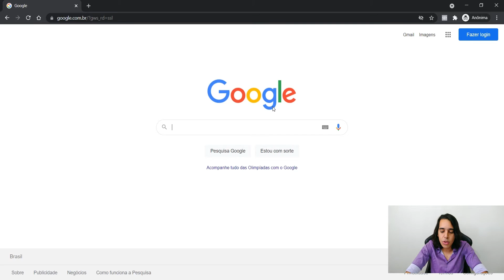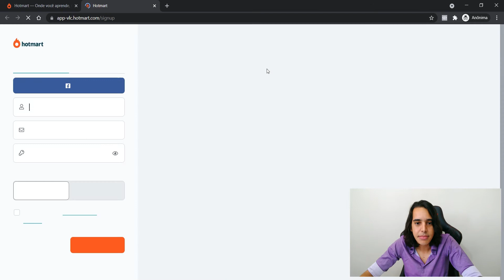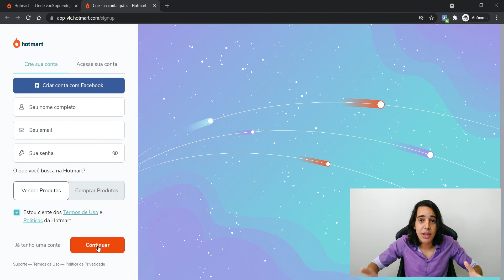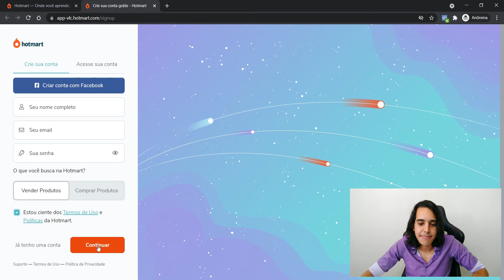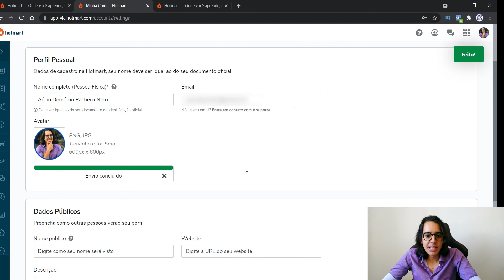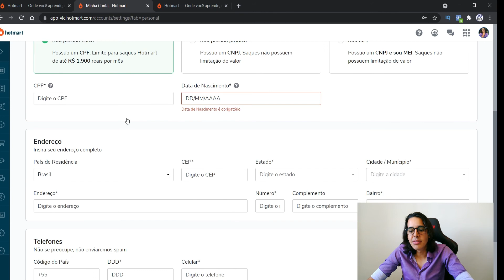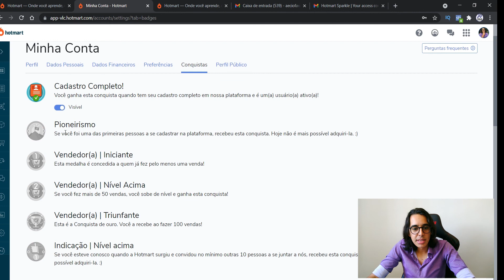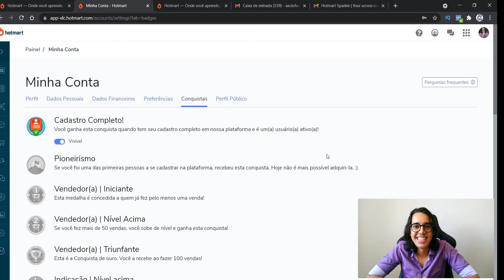Como criar conta na hotmart e se cadastrar como afiliado ou produtor (Passo a Passo Completo) | M3K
Esse é mais um vídeo do curso completo e gratuito sobre como fazer 3 mil em 30 dias como afiliado começando do absoluto zero. Nesse curso você vai aprender o passo a passo (clique a clique) para montar sua estrutura digital e vender todos os dias na internet como afiliado.

Para aproveitar o curso gratuito ao máximo siga os passos abaixo:
Passo 01: Acesse o link abaixo e siga o meu instagram para acompanhar as dicas rápidas e ver as vendas acontecendo em tempo real.

Passo 03: Entre no meu canal do telegram para receber áudios todos os dias às 05:00 da manhã!

Passo 04: Me siga no tiktok!

ACESSE O LINK ABAIXO PARA ASSISTIR TODOS OS VÍDEOS DA PLAYLIST DO DESAFIO M3K!

PARA CRIAR SUA CONTA NA HOTMART SIGA O PASSO A PASSO ABAIXO!

Passo 01.

Passo 02. No canto superior direito da página, clique em Cadastre-se. Vai abrir uma nova janela.

Passo 03. Preencha seus dados com Nome, E-mail e a Senha que você deseja utilizar para acessar a plataforma.

Passo 04. Aceite os termos e cliente em continuar.

Passo 05. Siga as orientações do vídeo para configurar a conta da hotmart, criar senha de proteção para saque e deixar tudo pronto para na próxima aula já se afiliar a um protudo validado.

QUAL A FUNÇÃO DA HOTMART?
Ela conecta quem vai promover o curso com quem vai comprar. Ou seja, ela tem dois tipos de conta:
01 - Uma para quem vai VENDER - Nessa parte entra o Produtor de Curso, o Coprodutor e o Afiliado.
02 - Uma para quem vai COMPRAR - Nessa parte entra cliente final que deseja fazer um curso online, adquirir um e-boook ou qualquer uma das outras opções disponíveis para comprador.

De forma simples: uma pessoa com conhecimento em determinada área, seja ela um professor, influenciador digital ou simplesmente alguém que domine o assunto, cria um produto digital. Uma vez que o material estiver devidamente inscrito e hospedado na Hotmart, já é possível começar a divulgação. É nessa hora também que entram os afiliados, pessoas que têm facilidade com vendas e ajudam a fazer a ponte entre o produtor e o consumidor final.